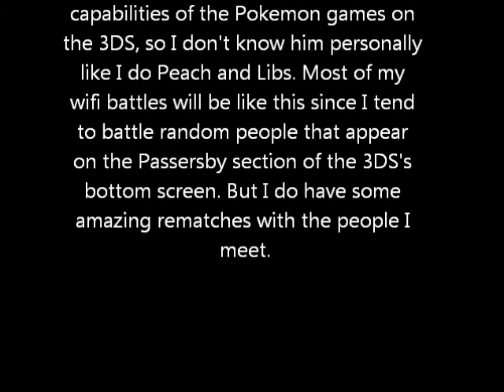Ricky Sawyer (ArchaicScorpio) Vs Ivan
Here's the third battle, this one versus a kid named Ivan I met over the game's wifi. GG, Ivan.

Also, sorry for the faint typing sounds in the background. I was chatting with friends while recording this batch, which means that there will probably be more videos with that ghost typing. Sorry.